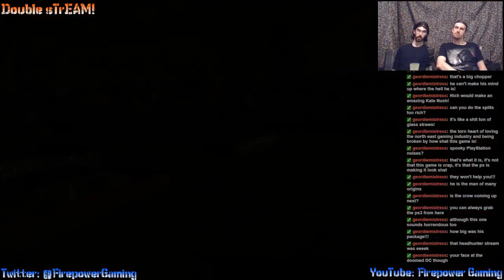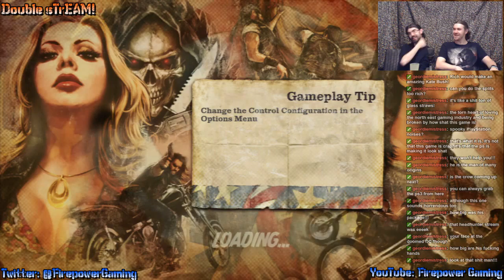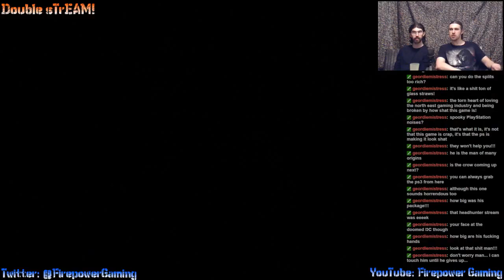Double sTrEAM! Ride to Hell: Retribution #4-3 "How Many Headbutts?"